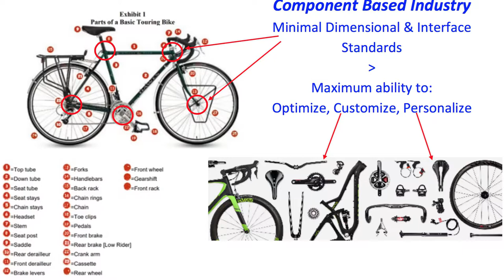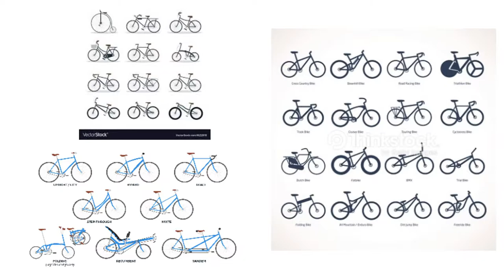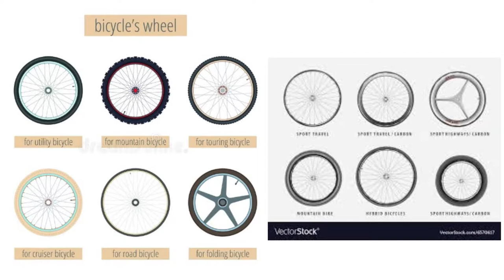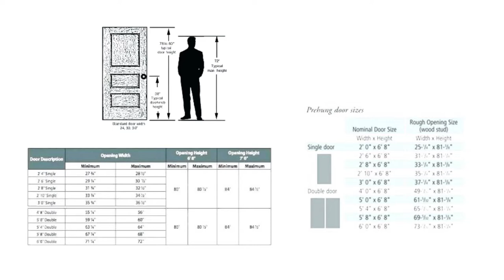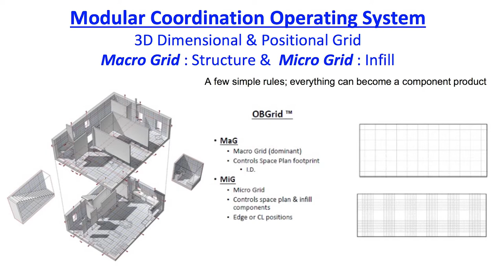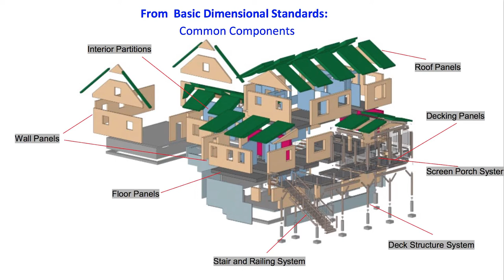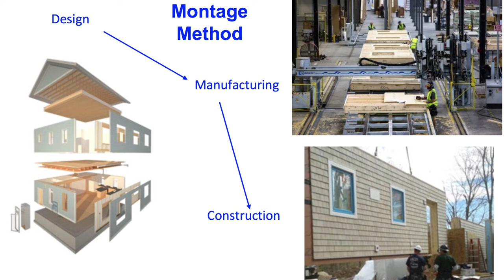Are Factory-Built Homes the Solution to Affordability? - Tedd Benson @ HousingX 2019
Recorded at HousingX: Rethink the Box on May 22nd, 2019 at the Greater Richmond Convention Center in Richmond, Virginia.